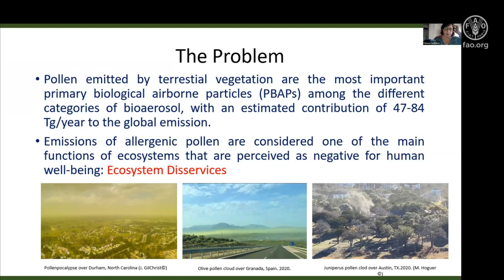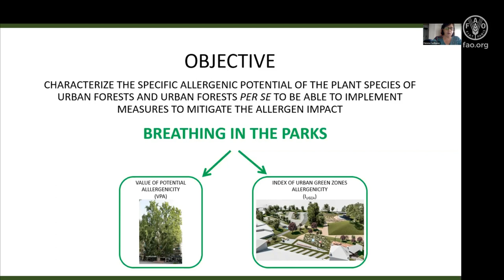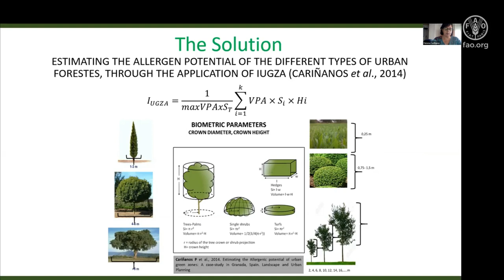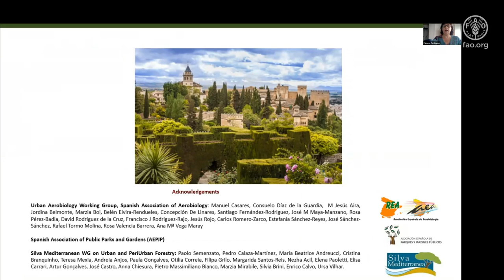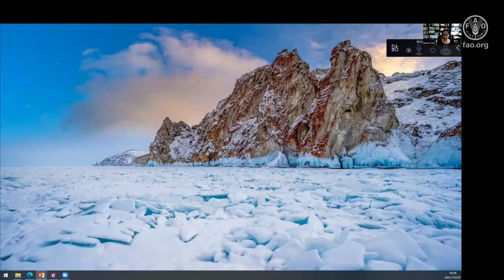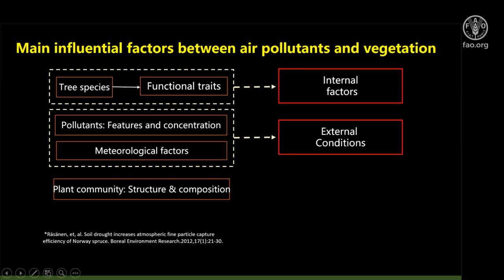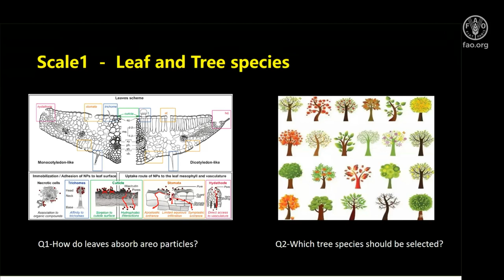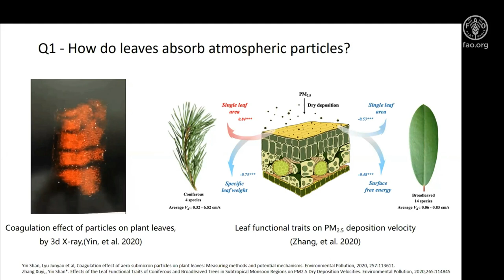Cleaner Air for allergic people: the Breathing in Mediterranean Parks Initiative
Paloma Cariñanos, University of Granada, Spain